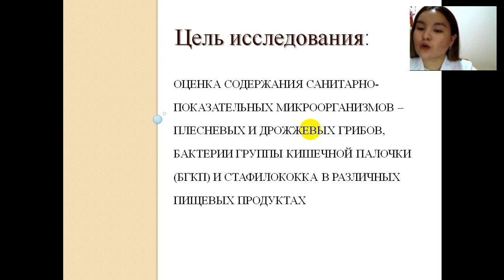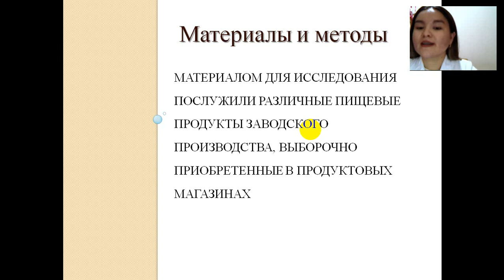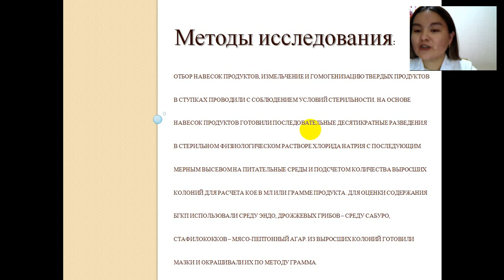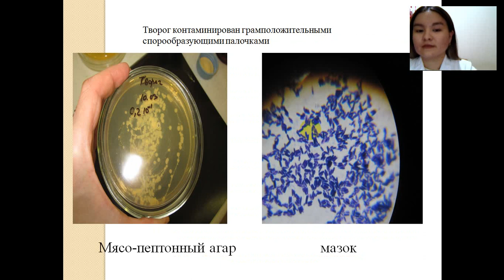ОЦЕНКА СОДЕРЖАНИЯ НЕКОТОРЫХ САНИТАРНО-ПОКАЗАТЕЛЬНЫХ МИКРООРГАНИЗМОВ В ПИЩЕВЫХ ПРОДУКТАХ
Хакимова Аминат Хабибуллаевна – студ. 3 курса мед-проф. фак. СГМУ им. В.И. Разумовского.
Научный руководитель: Шаповал Ольга Георгиевна, канд. мед. наук, ст. преподаватель кафедры микробиологии, вирусологии и иммунологии СГМУ им В.И. Разумовского.